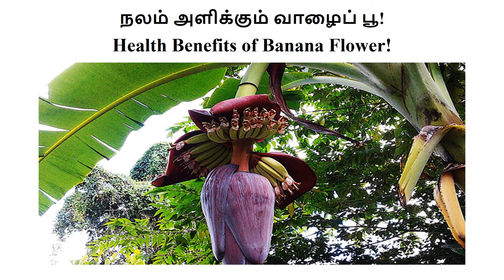நலம் அளிக்கும் வாழைப் பூ | Health Benefits of Banana Flower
நலம் அளிக்கும் வாழைப் பூ
Health Benefits of Banana Flower